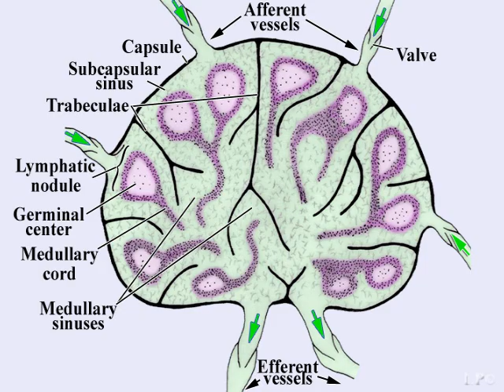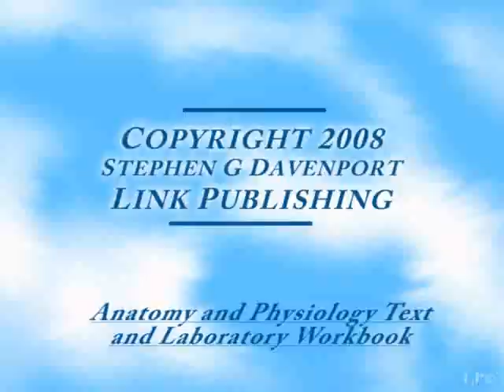Lymphatic System - Lymph Node Histology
This video of a Lymph Node supports Chapter 27 - The Lymphatic System in Anatomy and Physiology Text and Laboratory Workbook, 4th edition, by S. Davenport, B.A, M.A., This book is designed for students who are fulfilling an Anatomy and Physiology prerequisite for nursing or allied health programs, and coordinates traditional lecture topics with laboratory/learning exercises.  The book (and additionally each chapter) is published as interactive PDFs.  Each chapter's Table of Contents is linked to each Chapter's topics, and additionally there are links to interactive exams and videos.